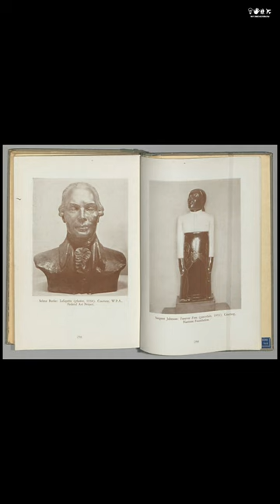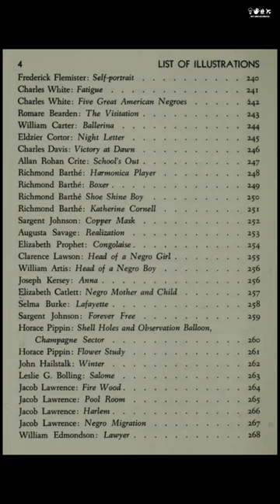FallenThroughTheCracks - Black Artists in History: James A. Porter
James Amos Porter was born on December 22, 1905, in Baltimore, Maryland. He was a distinguished African-American art historian, artist, and educator whose legacy revolves around the establishment of African-American art history as a recognized discipline and his influential role in the African American Art movement. He pursued higher learning at Howard University, where he delved into painting, drawing, and art history, eventually graduating in 1926.

Upon completing his education, he took on the role of an instructor in painting and drawing at Howard University, eventually becoming the chairman of the art department. His quest for artistic excellence took him to The Art Institute and the Art Students League of New York. In 1935, he received a scholarship from the Institute of International Education and a Rockefeller Foundation grant, which enabled him to explore art in Europe, including a study of Baroque art at Sorbonne's Institute of Art and Archeology.

Returning to the United States, he continued his academic journey at New York University, earning a master's degree in art history in 1937. His master's thesis, later expanded into his influential book titled "Modern Negro Art," marked a pivotal moment in the recognition of African-American art and artists in the United States. Through carefully detailed research and a systematic approach, he firmly established the significant contributions of African-American artists to American art history.

Throughout his illustrious career spanning four decades, his work graced numerous group exhibitions. In 1940, his art was showcased at the American Negro Exposition in Chicago, and in 1948, he had a solo exhibition at the Barnett-Aden Gallery in Washington, D.C. His life's work serves as a testament to the power of dedication, research, and passion in reshaping the landscape of art history. James Amos Porter died on February 28, 1970, at the age of 64.